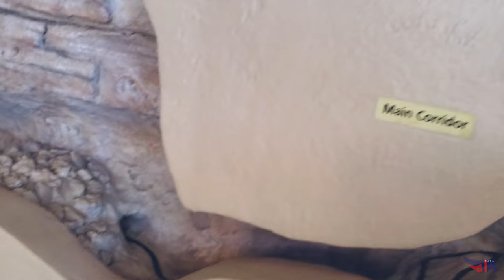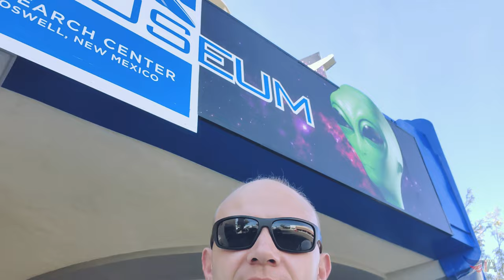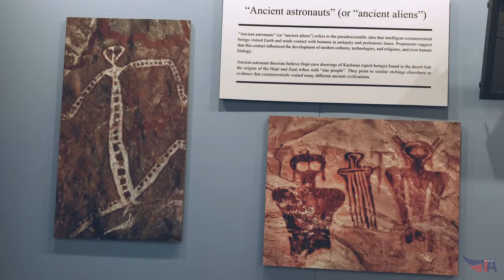Подземелье и небеса / Dungeon and Heaven / Нью-Мексико / 4K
Мы спускаемся в подземелье Карлсбадских Пещер. Это одна из самых глубоких и больших карстовых пещер в Сев. Америке. Заглянем в столицу НЛО - Розуэлл. А затем нам предстоит подняться по одной из самых длинных канатных дорог в мире почти до самых небес.

We descend into the Carlsbad Caverns underground. This is one of the deepest and largest karst caves in North America. Then we will visit the UFO capital - Roswell.
And then we have to climb one of the longest cable cars in the world almost to the very heavens.

I'd Like to Love You (Instrumental Version) - Psuche;
Cosmic Blunt - Dylan Sitts;
Aurora Borealis - Chill Cole;
Floating Leaf - Chill Cole;
The Slasher - Lennon Hutton;
One of One - Nbhd Nick;
Numb - Nihoni